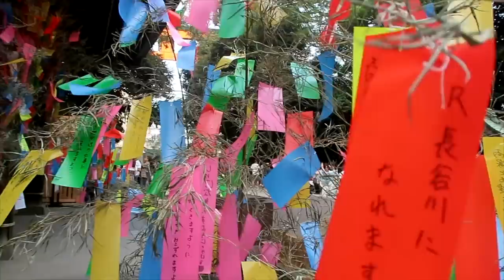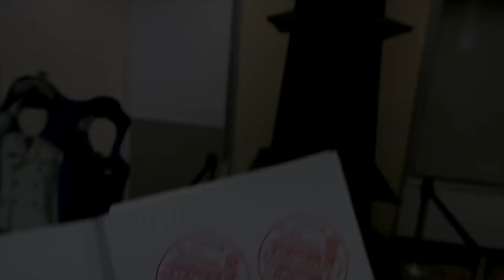A Hot Summer Day in Kawagoe, Saitama ( 川越 埼玉県 ) | Japan Summer Vlog | Rainbowholic ☀️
Hi everybody! Here's a mini Japan vlog. Have you been to Kawagoe before? If not, take a day trip from Tokyo & enjoy your time here!

Hi there! I’m Kaila, and I’m a Kawaii Lifestyle Blogger & Creator based in Japan. I’m originally from Manila, Philippines. I’ve been living in Japan for more than 7 years. It used to be just a far-fetched childhood dream  for me to work and live here a decade ago. I created this channel want to challenge myself by coming up with creative, fun, and light-hearted videos of my hobonichi days & random adventures.